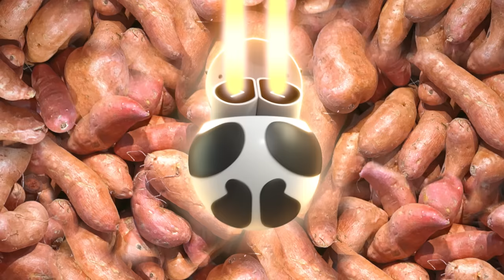[Bamboo Panda❤️] POTATOOOOOOOO | short animation | Funny cartoon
❤️Join VIP for more longer videos, 20% discounted merchandise, and other perks!

❤️ Please @ me in 1st line caption when you repost